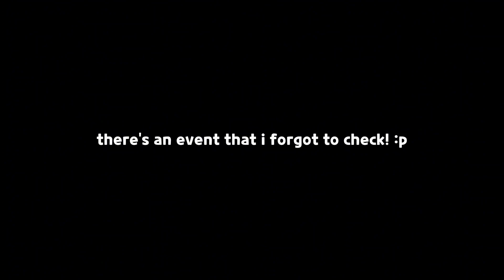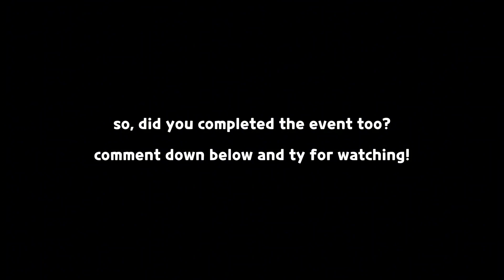i completed this event without realizing it... 😅✨